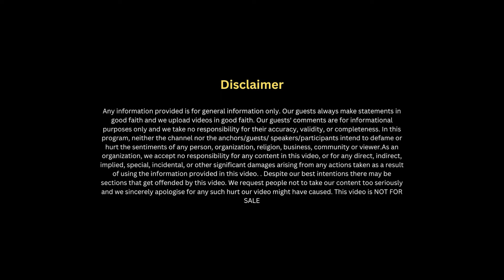मृत व्यक्तींचे photo घरात लावावे का ?। पिंडाला कावळा शिवला नाही तर ?। Aditya Talks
This video is a part of a video of Mr. Vinod Kulkarni. He has experience in the field of devotion and pooja. He worked as a purohitya. He has explained various such topics related to this field.

Special thanks to:
Production Head - Mr. Ketan Shingade.
Content Analyst – Mr. Shreyash Taware

To Know More, Follow आदित्य Talks On ⤵︎

About आदित्य TALKS ⤵︎
Aditya Talks by Aditya Sunil Gavhane is the interview channel. We began this channel for self improvement sand self-learning. We started covering topics such as engineering, doctor, startup stories, business case studies, employee, managers, gym, cross-training, diet, farmer, personal finance, etiquette, meditation, mental health, communication skills & even entrepreneurship. A show where we host the local success stories and try digging out their secrets to success. Every conversation on Aditya Talks is intellectual, deep & informational. Every conversation is an good learning experience for the viewer.